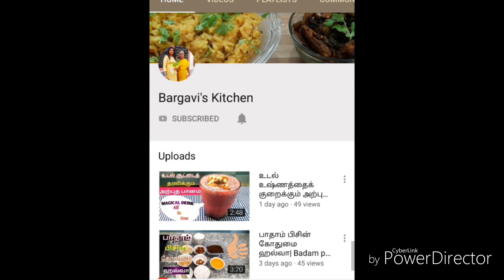பஜ்ஜி, சொஜ்ஜி| Bajji, Sojji in tamil| Bargavi's Kitchen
South Indian Traditional recipe..
BAJJI...SOJJI...